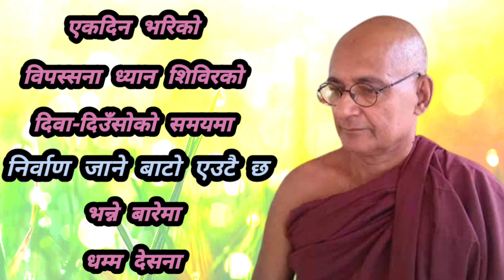(3)निर्वाण जाने बाटो एउटै छ।